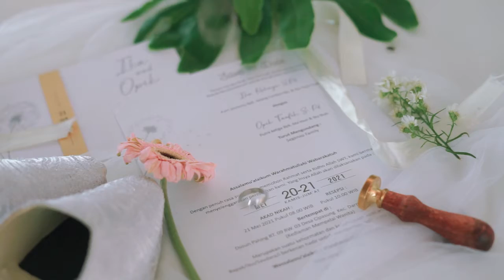IKA & OPIK WEDDING CINEMATIC | ZERO PICTURA